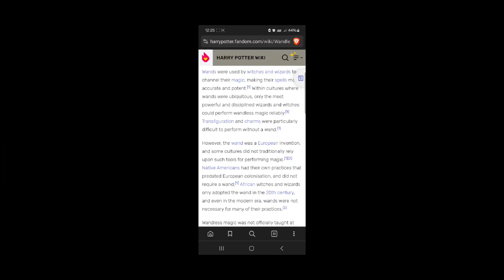Hogwarts Mystery Year 5 Part 42 - Investigate the Vault Portrait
In this video we try to learn more about a possibly cursed vault portrait of a cursed vault. We are entirely unsuccessful.